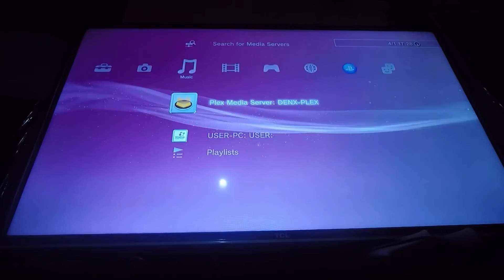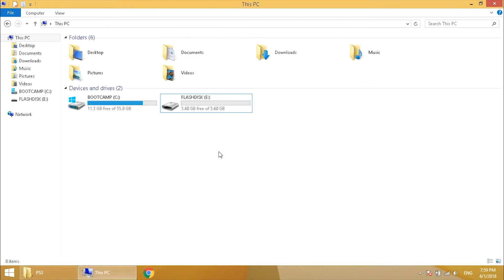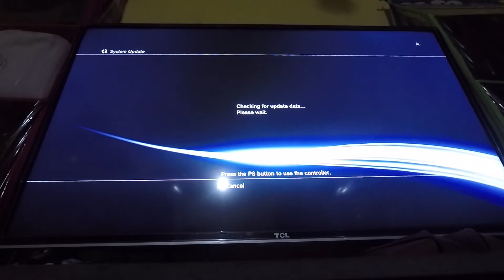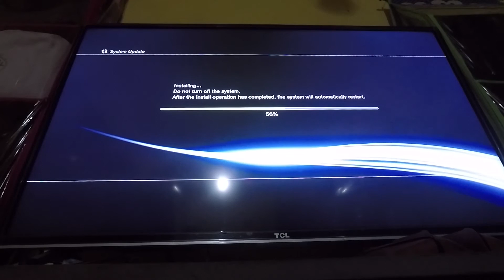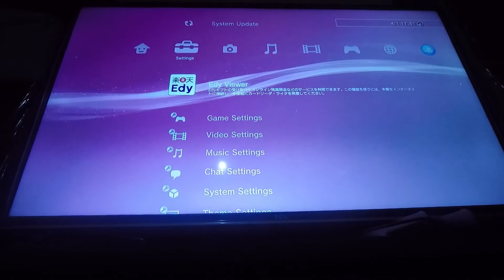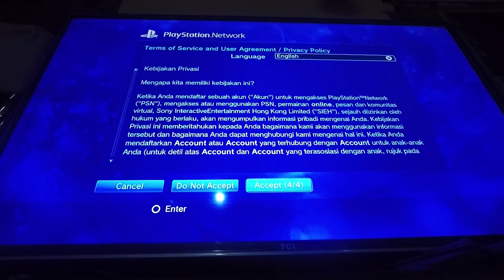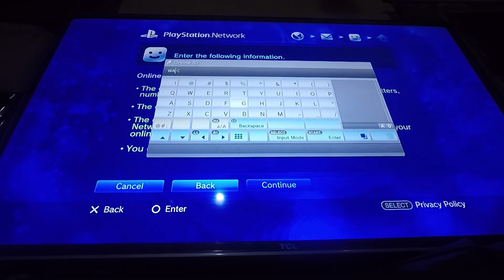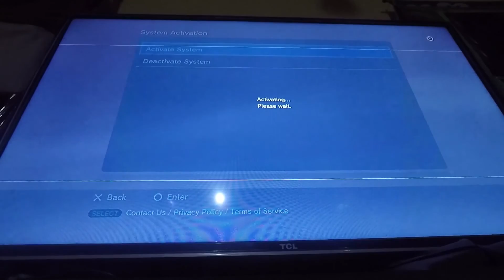PS3Xploit V3 - Bagian 1 - Persiapan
Video seri tentang PS3Xploit V3. Bagian 1 - Persiapan.

Video bagian ke-1 ini membahas tentang persiapan yang dilakukan di mesin PS3 untuk di install dengan PS3Xploit V3.